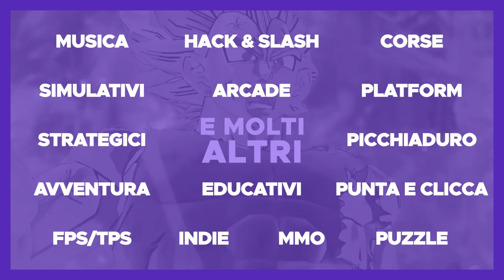UNA DINASTIA DESTINATA A REGNARE E SOFFRIRE ► Saka #6 - Total War Rome II DEI Mod Leggendario